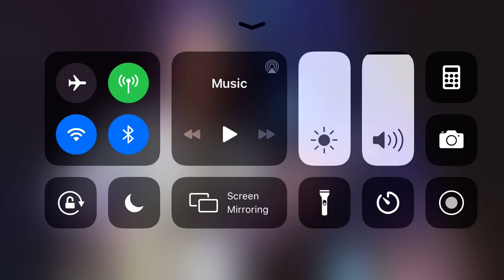VAN HALEN GUITARIST & FOUNDING MEMBER EDDIE VAN HALEN PASSED AWAY AT THE AGE OF 65!!!!! 😥😭😓 🎸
RIP Eddie Van Halen 😥😢😭😥😓